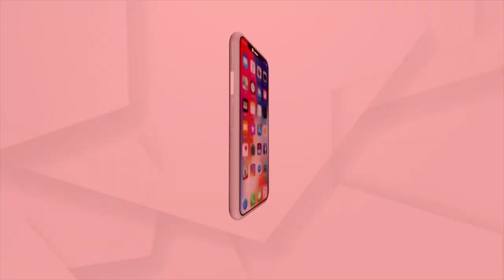ପାଖେଇ ଆସୁଛି ସାମୁଦ୍ରିକ ଝଡ ୟଶ୍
ପାଖେଇ ଆସୁଛି ସାମୁଦ୍ରିକ ଝଡ ୟଶ୍ । ଆଜି ମଧ୍ୟରାତ୍ରୀରୁ ବଢିବ ପବନର ବେଗ । ପବନର ବେଗ ସର୍ବାଧିକ 185 କିଲୋମିଟର ରହିବ